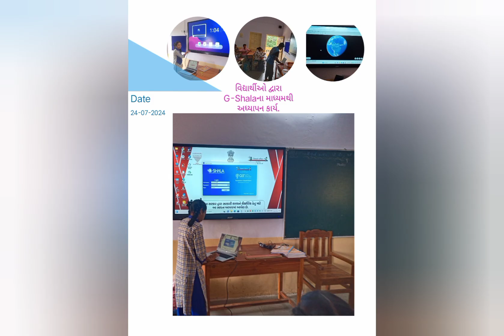@Drscjadav#school vhs Manekpur digital and skill day